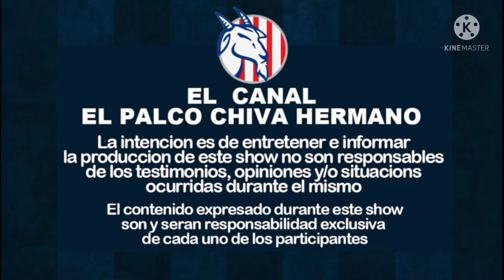🚨OFICIAL-JJ MACIAS ES REGISTRADO CON CHIVAS🚨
OFICIAL- YA ES CHIVA.

GANATE $150 DOLARES - AQUI LOS PASOS ⬇️⬇️⬇️⬇️

LA VISTA DESDE EL PALCO.